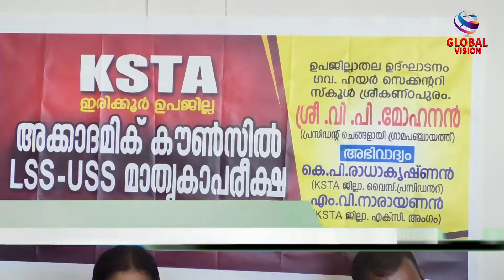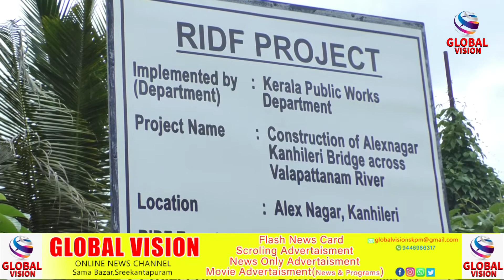global vision news (18 -06- 2022)